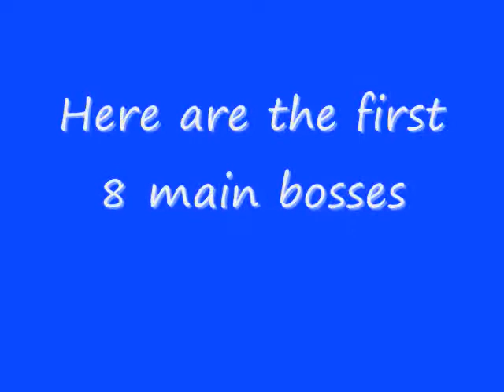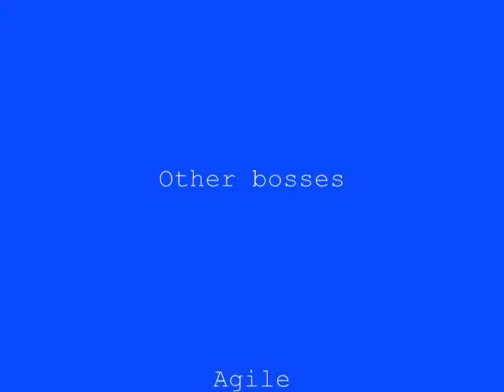The Mega Man X Saga Bosses Part 2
Part Two of the Mega Man Saga. So please no bad comments.